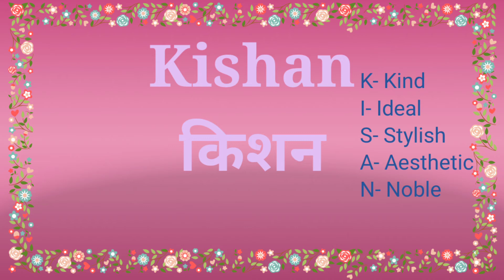Kishan Rashi | Kishan Spelling | Kishan Full Form | Kishan Meaning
Hello everyone I am kishan Kumar,  We are watching   @namesworld.

Friend's in this video we will know full form of kishan.

kishan rashi,
kishan spelling,
kishan full form,
kishan meaning,
kishan ka video,
kishan ka personality,
kishan ka matlab,
kishan ka english,
kishan ka meaning,
kishan ki rashi kya hogi,
kishan ka status,
kishan naam ka status,
kishan name ka full form,
kishan ka rashi,
kishan name ka meaning, ​
kishan ka Spelling,
kishan ki rashi,
kishan ka vyaktitva,
kishan whatsapp status,
kishan,
kishan naam ki ringtone,
kishan ka rashifal,
kishan meaning in hindi,
kishan meaning in english,
kishan ka full form,
full form of kishan,
rashifal kishan,